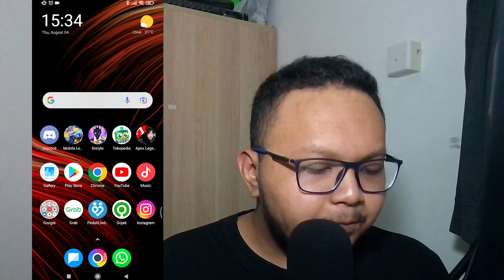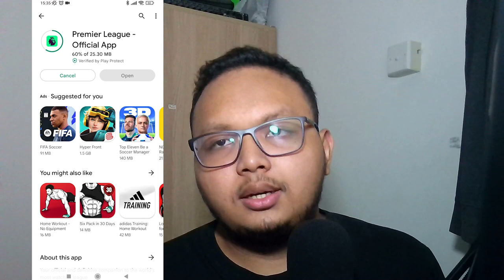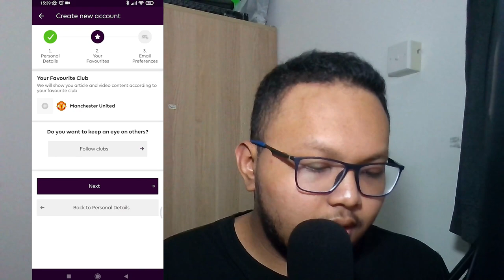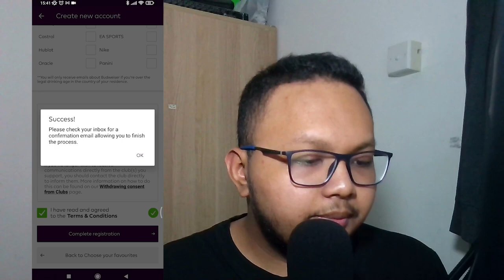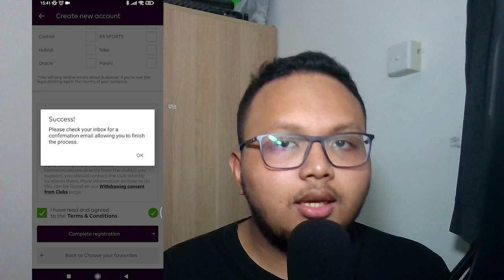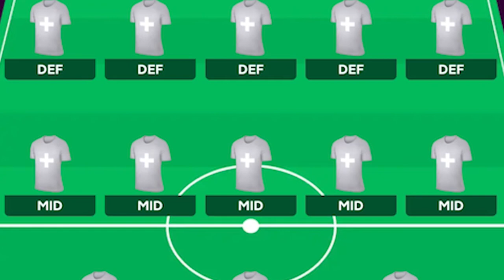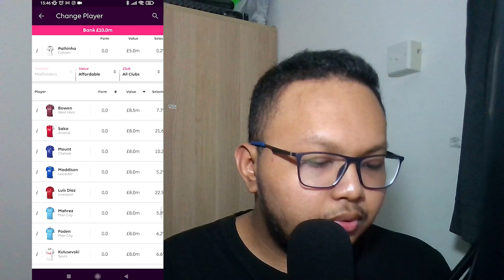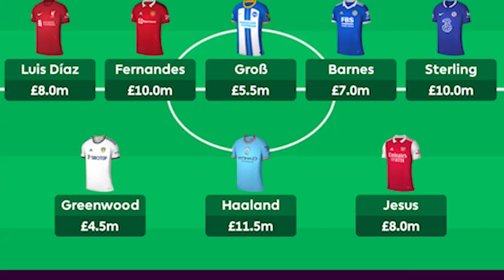TUTORIAL LENGKAP CARA BERMAIN FPL UNTUK PEMULA 2022/2023 !!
KODE / LINK JOIN LIGA GAS TV (DIMULAI PADA GAMEWEEK KE-2): tqbh7q /

SEGMENT:
Intro (0:00)
Instalasi (0:26)
Sign Up / Pendaftaran Akun (1:22)
Membuat Skuad (5:12)
Sistem Point (10:15)
Penjelasan Transfer (14:15)
Peraturan Transfer (15:32)
Chips / Mini Games (18:00)
Bench Boost (18:24)
Free Hit (19:25)
Triple Captain (20:33)
Wild Card (21:52)
Penjelasan Liga (23:00)
Liga Head To Head (23:36)
Liga Classic (24:20)
Informasi Penting (25:11)
Outro (25:36)